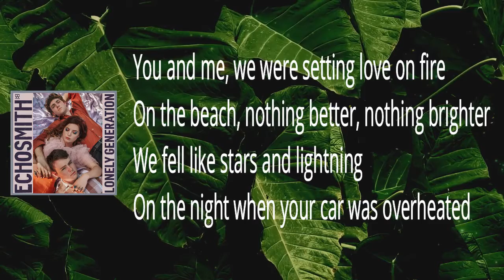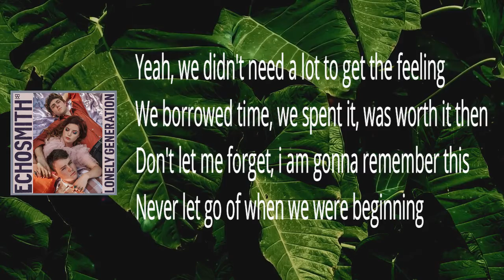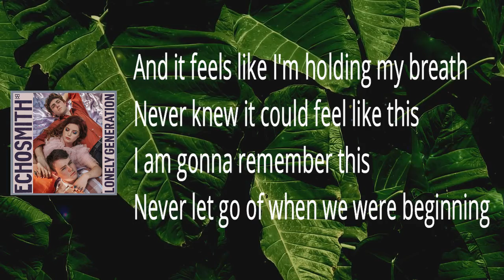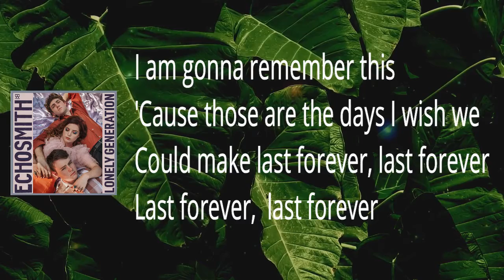Echosmith - Last Forever (Lyrics)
Last Forever Lyrics: You and me, we were setting love on fire
On the beach, nothing better, nothing brighter
We fell like stars and lightning
On the night when your car was overheated
Took a walk and we laughed until we made it
We felt like we were finding magic then
Does it have to end?

I am gonna remember this
Never let go of when we were beginning
'Cause those are the days I wish we could make last forever

Last forever
Last forever
Last forever

Remember days when we didn't need a reason
Yeah, we didn't need a lot to get the feeling
We borrowed time, we spent it
Was worth it then
Don't let me forget

Last forever
Last forever
Last forever

And it feels like I'm holding my breath
Never knew it could feel like this

Last forever
Last forever
Last forever